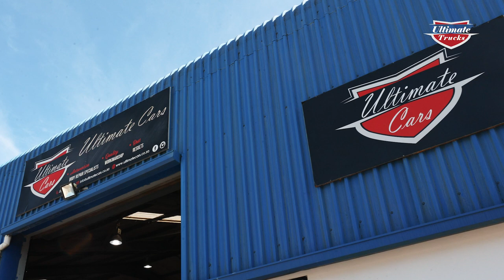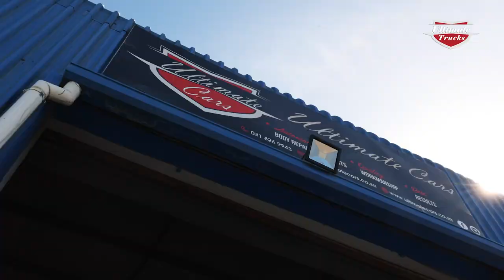Ultimate Trucks | Snowflake ❄️